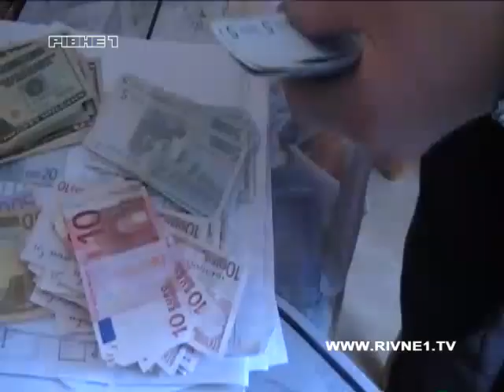На Рівненщині викрили підпільний завод BMV та Mersedes